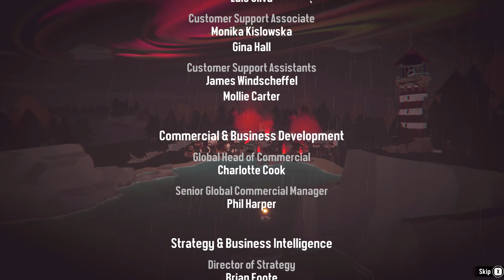DREDGE - Ending Cutscene and Credits 2K 60FPS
Obviously Spoilers, consider coming back later if you haven't played the game yet.